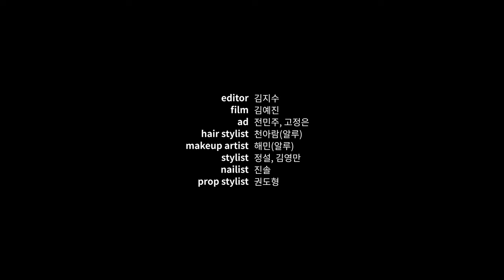타사키와 (여자)아이들 미연&민니가 함께한 기묘한 주얼리 필름💍✨Jewellery Film with MIYEON&MINNIE of (G)I-DLE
타사키 홀레데이 컬렉션 출시를 기념하며 (여자)아이들 미연과 민니가 함께한 주얼리 필름을 공개합니다.
전체 화보 이미지와 인터뷰 전문은 마리끌레르 12월호에서 감상할 수 있습니다.